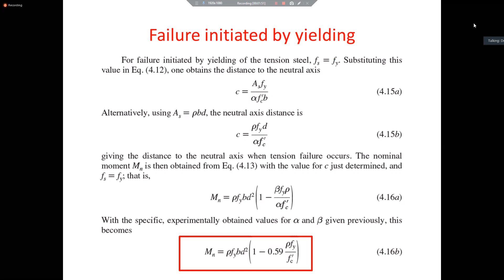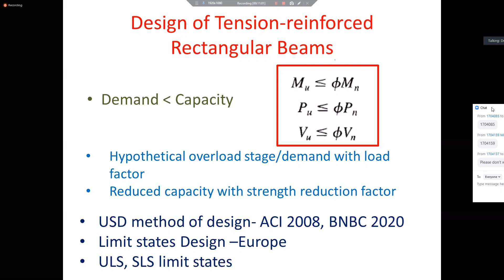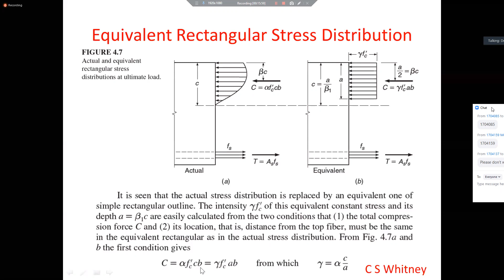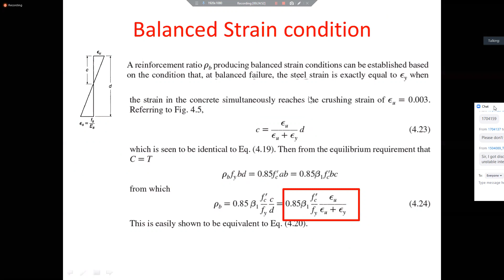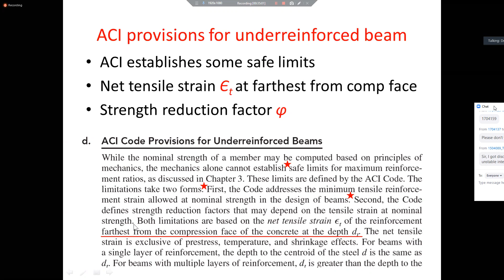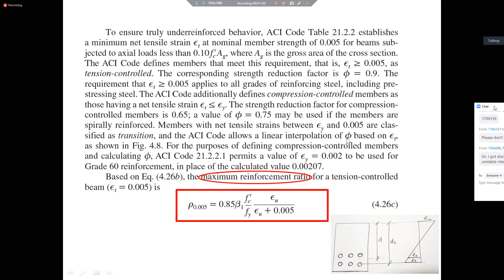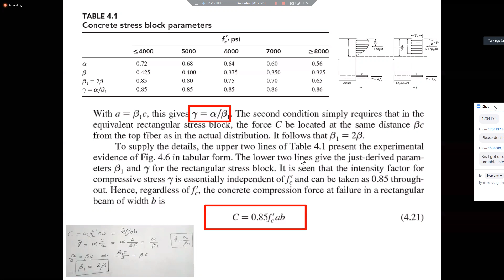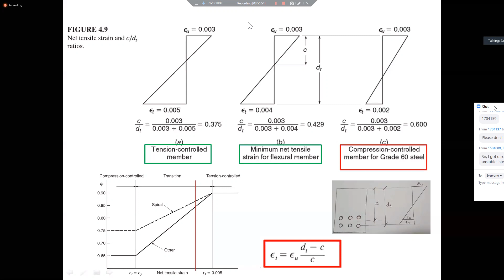Civil - 315 2021 03 20 11 01 36 188